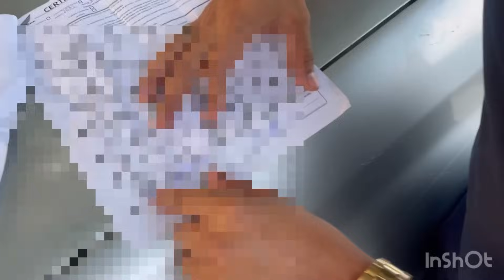🚨Me tr4icionar0n😡enfrentare a marvin y a la 400 a como traicionaron a wilder me traicionaron😡